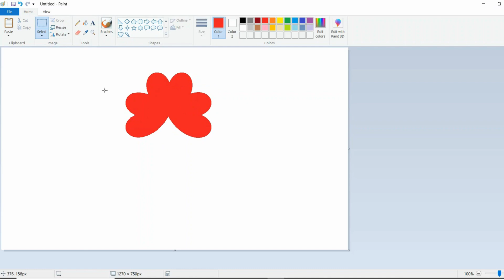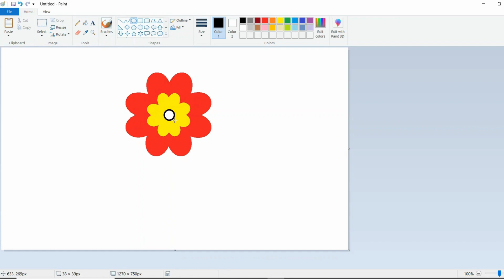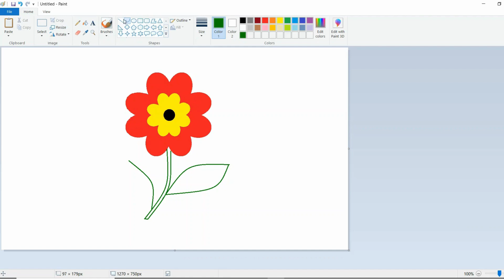How to draw a Simple Flower in Your Computer using Ms Paint | Simple Flower Drawing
Hey Everyone!

How to draw Beautiful Flower in computer.
Flower Drawing on computer Paint.
Drawing flowers in easy steps.
Flower Drawing videos.
Computer paint drawing.
How to make flowers easily.
Flower making tutorial.

In this video I will show you how to draw Simple Flower on your computer using Ms Paint in easy steps.